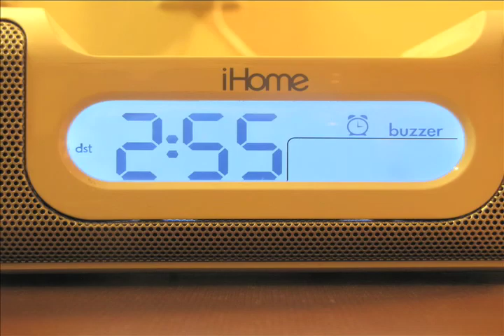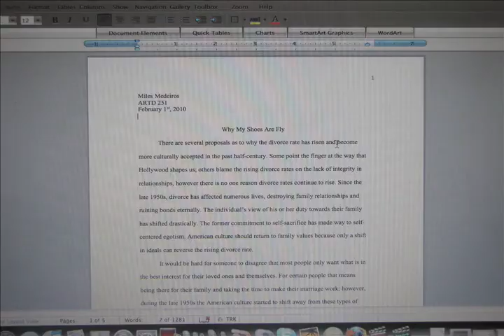MedeirosMiles_p1.mov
Why My Shoes Are Fly
MW 4-5:50
ARTD 251